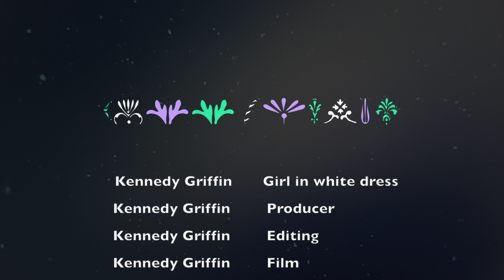Doll Thumbs music video